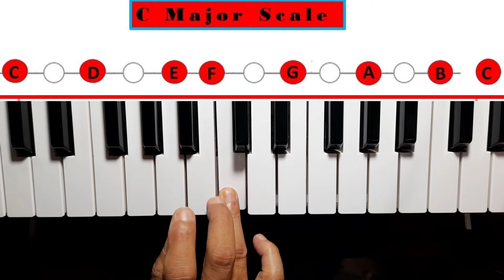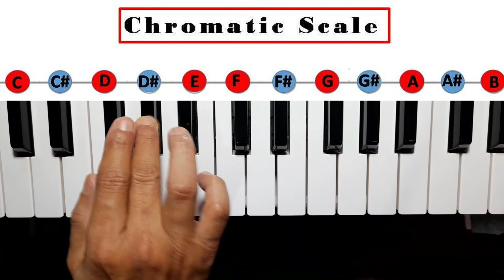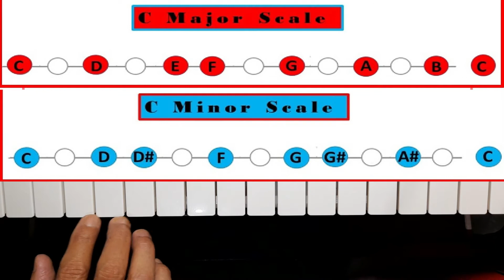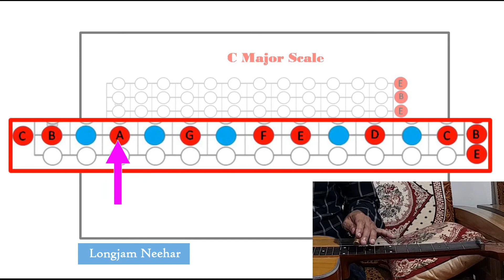|| Hawaiian Guitar Lesson-13 || Scale of music || স্কেল বুঝার সহজ উপায় || পর্ব-১৩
গান ও যন্ত্রী শিল্পীদের জন্য Scale এর A-Z জানা খুবই প্রয়োজন। এখানে  Scale এর বিষয়টি সহজভাবে ব্যাখ্যা দেওয়ার চেষ্টা করা হয়েছে।